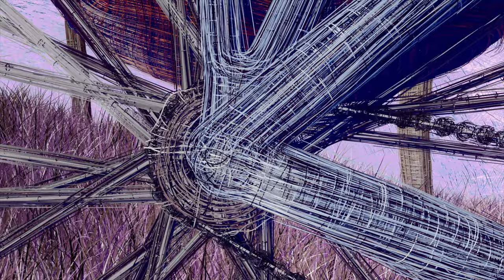À Bicyclette | 5th year | 2022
🏆 14 awards

🏆 Promising Animated Short / China International Cartoon and Animation Festival 2023 / CHINA
🏆 Best Visual Design / ANIWOW! International Student Animation Festival 2022 / CHINA
🏆 1st Prize / ISCA International Students Creative Award 2022 / JAPAN
🏆 Special Mention / CARTOON CLUB International Festival of Animation Cinema 2023 / ITALY
🏆 Jury Prize of the City of Tournus / Festival du Film d'Animation de Tournus 2022 / FRANCE
🏆 Best Animation / The Unprecedented Cinema 2023 / ESTONIA
🏆 Special Mention / Festival La mida no importa 2022 / SPAIN
🏆 Professional Jury Prize (Animation Category) / Festival National du Court Métrage Étudiant de Paris 2023 / FRANCE
🏆 Best Animation Short / Festival Corto Ciudad Real 2023 / SPAIN
🏆 Film of the Year - 3D Animation - Highly Commended / Rookie Awards 2023
🏆 Best Animation / Early Bird International Student Film Festival 2023 / BULGARIA
🏆 Best Editing (Animation Category) / Arte Non Stop Festival 2023 / ARGENTINA
🏆 Best Animation Short Award / Boise International Short Film Festival 2023 / USA
🏆 1st Prize (Animation 3D) / Festival Animafantasia 2023 / ROMANIA

5th year students 3D short movie directed by Océane Lavergne, Benjamin Langagne, Lucas Durot, Pierre Cilluffo, Marine Beuvain, Kerrian Detay.

The journey of an old man on a bicycle.

Original Music by Thomas Peyrounette.
Sound design by Lucas Durot.